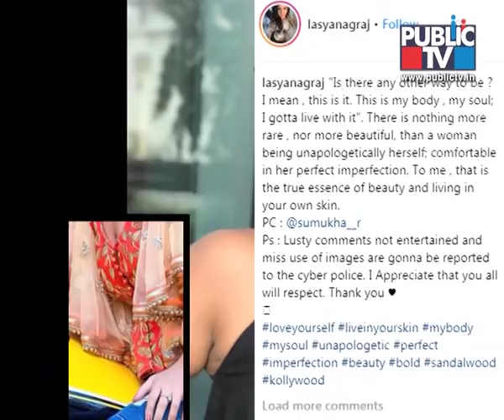Bigg Boss Contestant Lasya In Hot Photoshoot